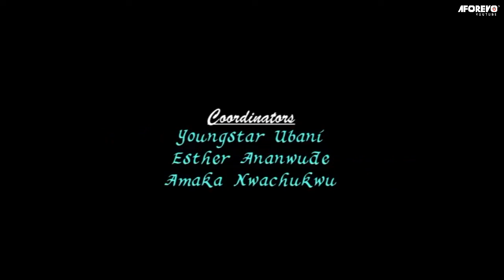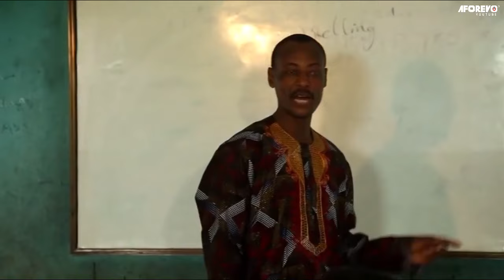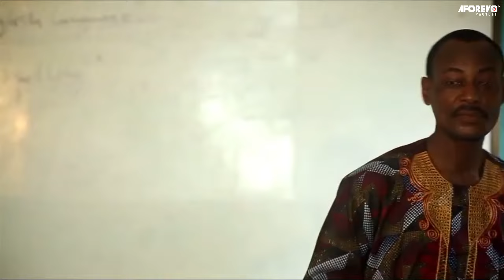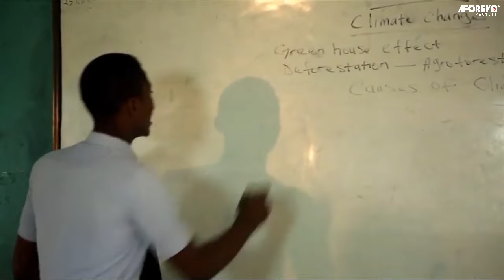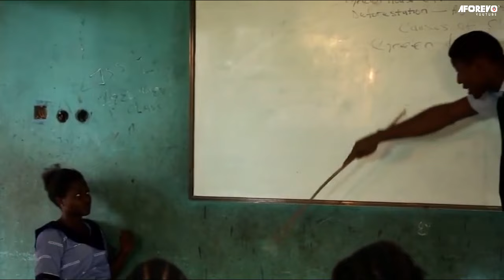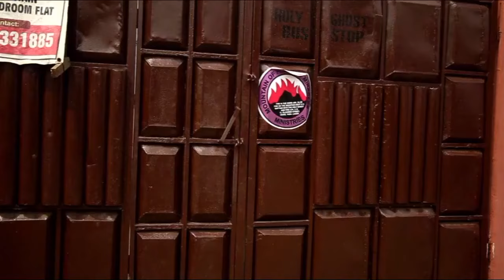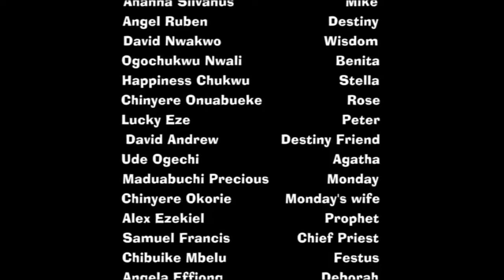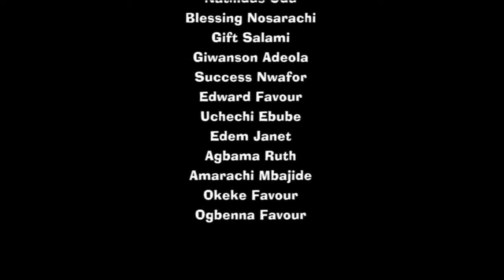Pains Of The Beautiful 17Years Old Village Food Seller Abandoned With Her Baby By HerWicked Husband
Title : Choice Of Eternity